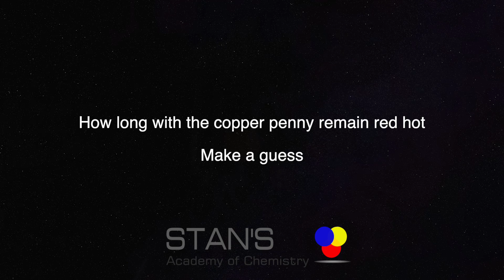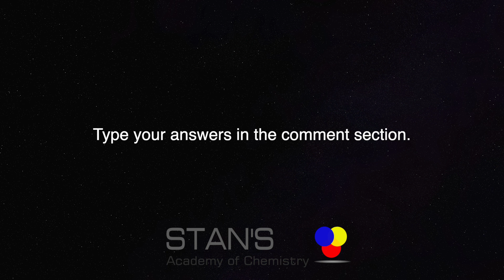Pyrolysis Auto Catalyst Formation of Ketene Explain why the copper penny remains RED HOT this long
If you can explain what you see, do so in the comment section.
Write equations if you can.